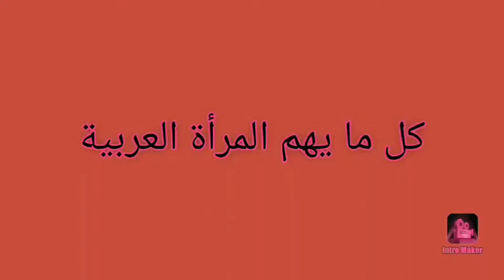كيكة الشيكولاته اللذيذة بصوص الشيكولاتة🥧 بطريقة سهلة وبسيطة والطعم ولا اروع 😋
مقادير الكيك والصوص
كوب ونصف دقيق نشيل منهم معلقتين
معلقتين نشا
كوب لبن
كوب زيت ومعاة معلقه سمنة
كوب سكر
نصف كوب كاكاو خام
3بيضه وفانليا ومعلقة خل ورشه ملح
باكو بيكنج بودر

متنسوش شير ولايك 👍 وتشتركوا وفعلو الجرس 🔔 عشان يوصلكم كل جديد دا رابط القناة👇